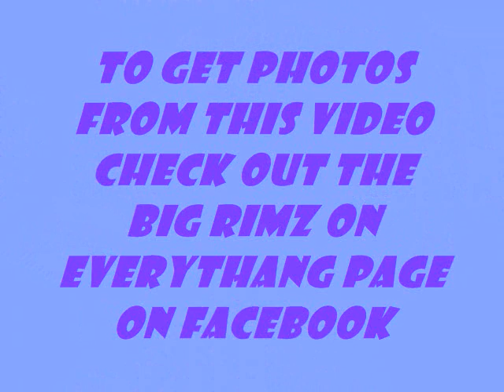Crossover SUVs On 28s/30s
Crossover SUVs on 28s and 30s
Infiniti FX35 Audi Q7 Cadillac SRX Mercedes Benz R350 Porsche Cayenne Volkswagon Touareg Lexus RX Saturn Outlook